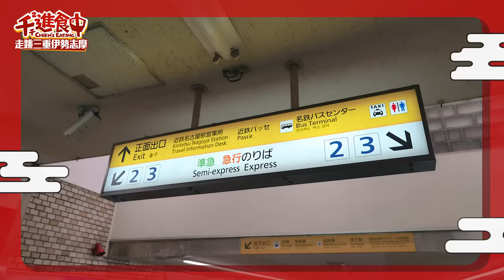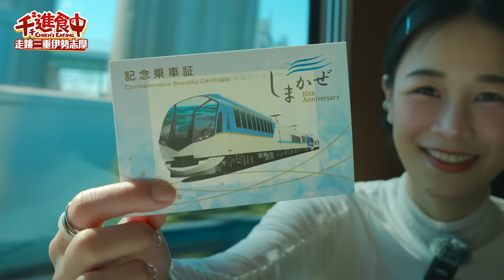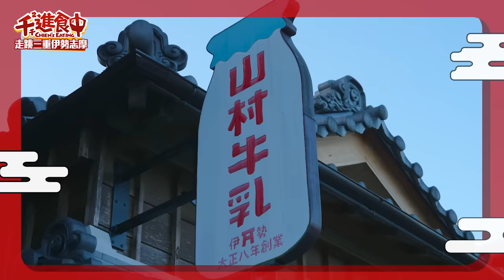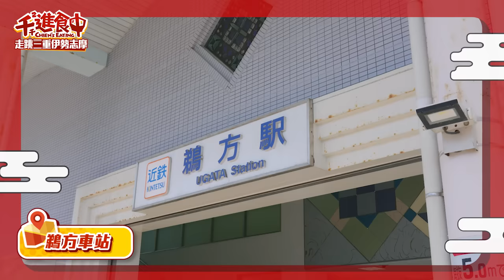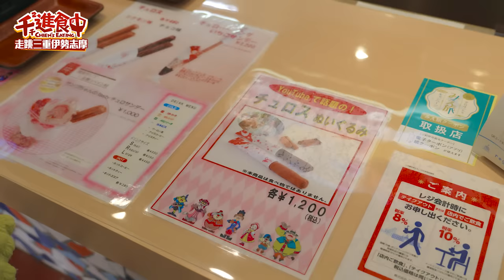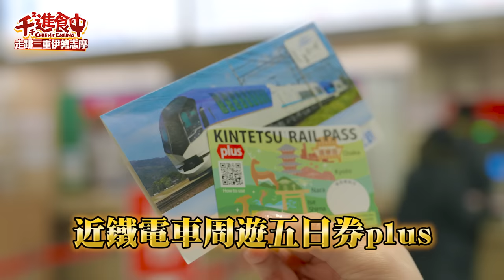【千千進食中】吃爆海女現撈海鮮！伊勢龍蝦松坂和牛吃不停，搭觀光列車走跳三重伊勢志摩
這次搭乘近鐵走跳三重的伊勢志摩
不是新北的那個三重嘿！
去了日本人一輩子一定要參拜一次的伊勢神宮
還吃了赤福本店才有的赤福善哉
水族館真的是時間小偷一下子一個上午就不見了
海邊的海女小屋吃現烤海鮮真的是很棒的體驗
還可以一起跳海女舞喔!!😆
伊勢志摩不只有美麗的海岸線還有豐富的海產
這幾天真的幾乎餐餐有伊勢龍蝦好幸福
關西京阪神已經玩到不知道要去哪邊了嗎?
來趟三重伊勢志摩的旅行吧！！

現在去到近鐵官網購買近鐵五日週遊券PLUS 最划算

這裡有三重縣伊勢志摩的十大景點可以參考